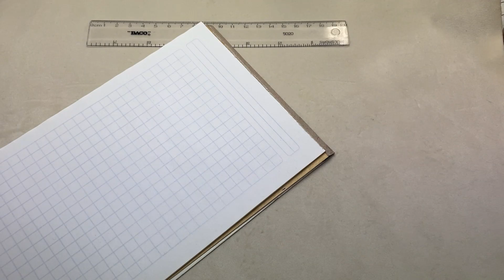COLLAR FLORENCIA 🌟 | Collar En ALAMBRISMO y CRISTALES ✅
MUCHAS GRACIAS ARTESANOS, SIN USTEDES ESTO NO SERIA POSIBLE ❤❤

HOLA MIS ARTESANOS 🌻💎
Saludos Artesanos desde HERMOSILLO, SONORA 🇲🇽🌎

ESTAS ENTERADO DE TODO LO NUEVO???📢

INSUMOS
Mi primer kit de pinzas

Pinza de corte Rudo
Pinza corte Fino
Mandriles Bead Smith